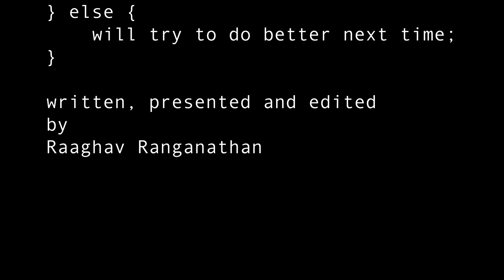Kamal Hassan vs Silk Smitha - Ponmeni Uruguthey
Raaghav Ranganathan talks about how an "item" number designed for commercial purposes soon escalated into a battle of 'sexiness' between Kamal Hassan and Silk Smitha